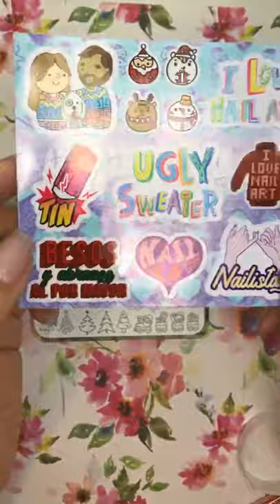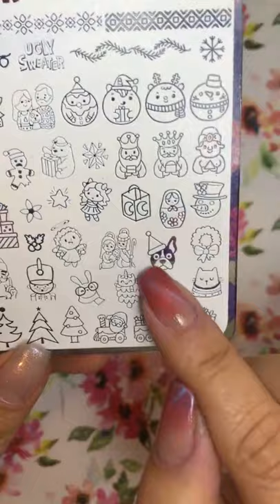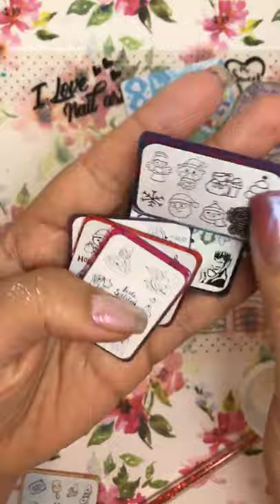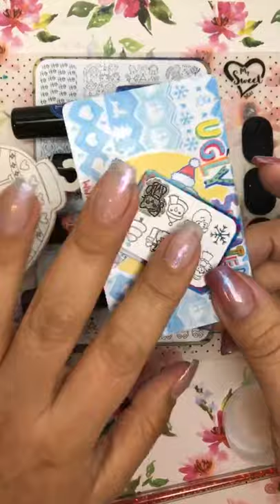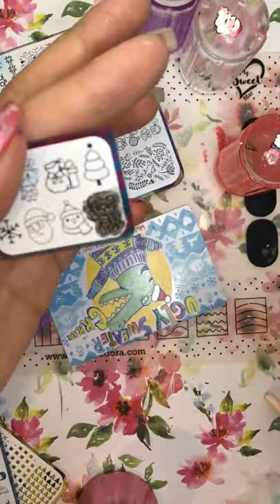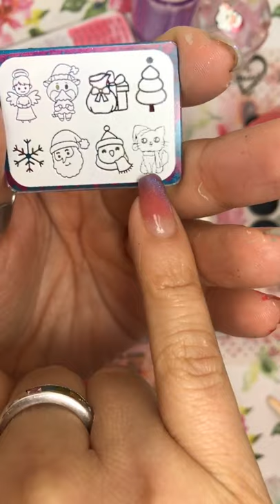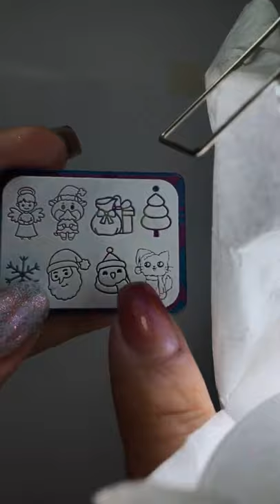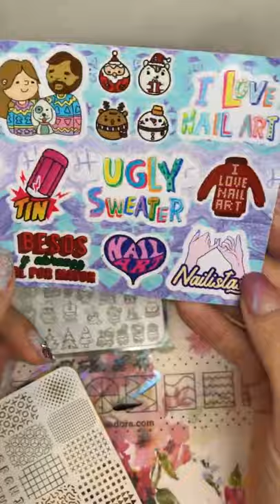Nail art de navidad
★ Anoche en clase hicimos un diseño inspirado en los comerciales de Coca Cola de los osos polares, hice varios fondos porque ninguno me convencía, al final el resultado fue un poco más sencillo!
Usé la placa Ugly Sweater que pueden comprar en hlacosedora.com.co .